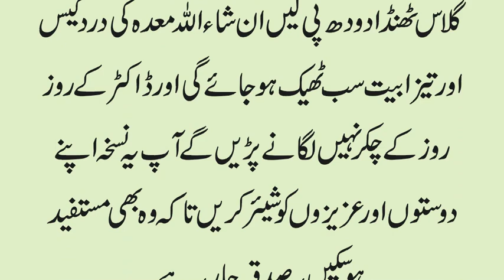Stomach ki Gas Aur Tezabiat Ka Bakamal Nuskha | Meday Ki gas ka iIaj | Maday ki Tezabiat ka Ilaj New